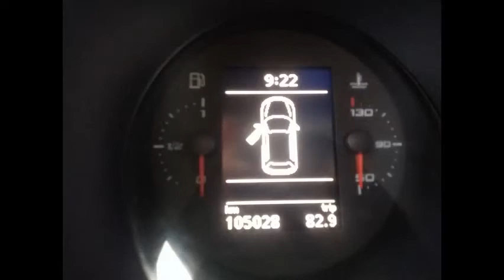SEAT ALTEA 1.6 TDI COPA ECOMOTIVE 105 CV. ( EL MEJOR COCHE PARA LA FAMILIA QUE PUEDES COMPRAR